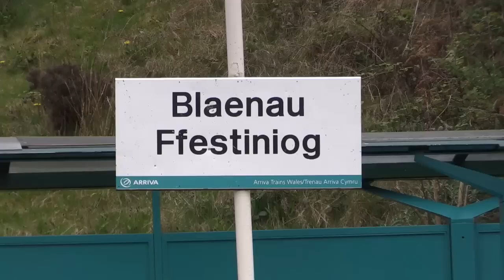A short trip on the Ffestiniog Railway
Part 1 - Trains arrive at Porthmadog from Blaenau and Caernarfon whilst a Hudswell Clarke tender engine gives cab rides alongside the new WHR platform, before we board the train for the 13.5 mile journey to Blaenau Ffestiniog